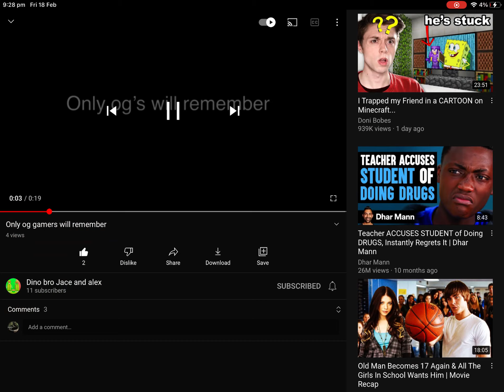Pls sub to this channel guys we need to hit 30 subs on that channel